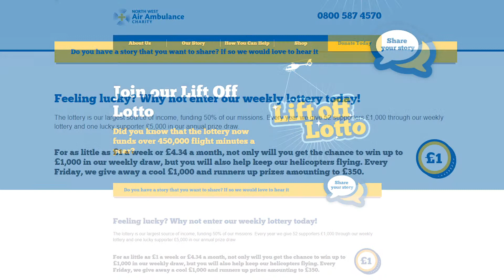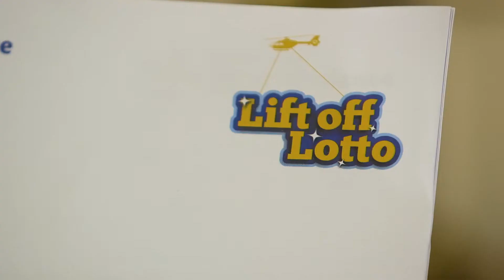How You Can Support The North West Air Ambulance - Lift Off Lotto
An easy way to support the North West Air Ambulance Charity is to take part in our weekly lottery. At just £1 per week your ticket can make a lifesaving difference.

Hazel couldn’t believe her luck when she received a cheque for £1000 through her post box. See how she spent her lucky winnings in the video above